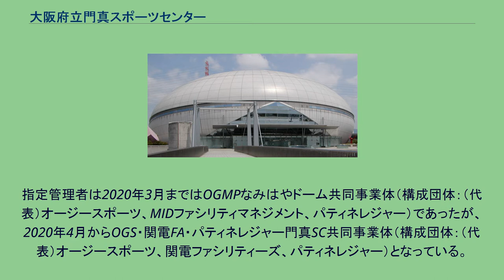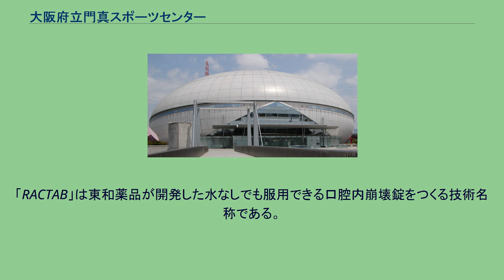大阪府立門真スポーツセンター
大阪府立門真スポーツセンター（おおさかふりつかどまスポーツセンター）は、大阪府門真市にある多目的アリーナである。
施設は大阪府が所有し、OGS・関電FA・パティネレジャー門真SC共同事業体（構成団体：（代表）オージースポーツ、関電ファシリティーズ、パティネレジャー）が指定管理者として運営管理を行っている。
門真市に本社を置く東和薬品が命名権を取得しており、2015年10月1日から「東和薬品RACTABドーム」（とうわやくひん ラクタブドーム）の愛称を用いている（後述）。
1997年（平成9年）に開催された第52回国民体育大会（なみはや国体）のメイン会場として建設された。
メインアリーナ、サブアリーナ、サブプールなどがあり、メインアリーナは夏季は国際公認50mコースや短水路（25m）コースを保有する水泳場、冬季はアイススケートリンクとして利用される。
指定管理者は2020年3月まではOGMPなみはやドーム共同事業体（構成団体：（代表）オージースポーツ、MIDファシリティマネジメント、パティネレジャー）であったが、2020年4月からOGS・関電FA・パティネレジャー門真SC共同事業体（構成団体：（代表）オージースポーツ、関電ファシリティーズ、パティネレジャー）となっている。
下記のほか、門真市立青少年運動広場（軟式野球場）、門真市立テニスコートがある。
1998年バレーボール世界選手権では男子準決勝ラウンドの会場のひとつになった。
また、2003年ワールドカップバレーボールの女子大会日本戦のフィナーレ会場となった。
2006年には、06総体THE近畿の総合開会式場となった。
2007年ワールドカップバレーボールの第2次ラウンド日本戦の会場となった。
また、プロバスケットボールチームの大阪エヴェッサ（当時bjリーグ）が2013年まで公式戦を開催していた（大阪エヴェッサ#ホームアリーナを参照）。
プロレス団体は、主にサブアリーナを使用する。
大阪プロレスは1999年にこのサブアリーナで旗揚げ戦を行った。
ジャイアント馬場が大阪で試合をした最後の場所もサブアリーナで、1998年のことである。
馬場が戦ったのはこの時が最初で最後であった。
新日本プロレスは過去にメインアリーナを使用していた。
全日本大学ボクシング王座決定戦の会場として使用されたことがある。
1996年（平成8年）の開館から「なみはやドーム」の愛称が使用されてきた。
この愛称は1994年（平成6年）9月1日から10月31日まで国内外から一般公募で集まった6500通を超える応募の中から愛称選定委員会による審査によって決定し、1995年（平成7年）1月4日に公表されたものである。
2015年（平成27年）7月、大阪府教育委員会はネーミングライツパートナー企業の募集を行い、同29日に地元門真市に本社を置くジェネリック医薬品メーカーの東和薬品が命名権を取得した。
契約金額は年間1,000万円、愛称は『東和薬品RACTABドーム』で、同年10月1日から2020年（令和2年）9月30日までの5年間使用され、その後2025年（令和7年）9月30日まで契約延長された。
「RACTAB」は東和薬品が開発した水なしでも服用できる口腔内崩壊錠をつくる技術名称である。